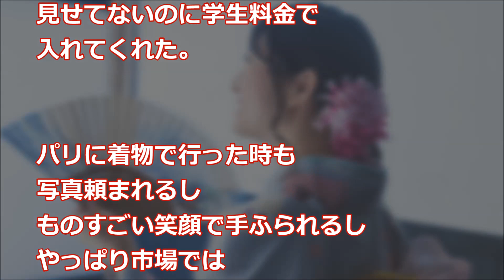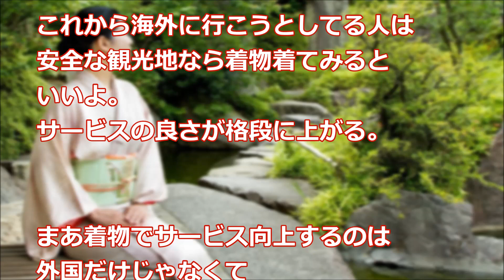海外の反応 日本の女子大生が海外で着物を着てみた！すると街の人の反応が...「和服は必須だね！」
今回は、”海外で着物を着たらどうなるか？”
というエピソードをご紹介します。

海外の反応「ジョークかと思ったよ！」 日本メーカーの新製品に外国人驚愕！コアなファン心を掴んで離さないその理由とは！？

海外の反応 『日本の皇室は世界で唯一無二の存在』 天皇陛下は世界最古にして世界唯一の皇帝である事実に世界が驚きの声

海外の反応 外国人『歴史に残すべきです、日本人だけができる行動』日本のマスコミや学校では絶対に教えるべきと海外が賞賛

【海外の反応】日本のある光景を見た外国人が驚いた日本のすごいところ「これが日本なんだよね！日本には愛があるんだよ」サングラス姿での合唱15の夜【海外が感動する日本の力】

【驚愕】やっぱり凄い！！海外から見た日本！？世界中が驚く特殊で不思議な日本！･･･その理由は

【海外の反応】日本のある光景を見た外国人が驚いた日本のすごいところ「なんて凄い国なんだ！」 外国人騒然！「日本はアジアの最強国家であり続けるだろう」【海外が感動する日本の力】

海外の反応 『日本人は天才だな、金メダルこの手があったとは』2020年東京オリンピックで最大のサプライズかもしれないと世界が仰天

海外の反応 『日本へ世界からの再評価、マスコミは自分達に不都合な真実は伝えない』戦後、アジア、欧米の指導者が語った日本との戦争の真実に海外が衝撃受ける

【海外の反応】「まだ言ってるのか…」 NYT紙 日本に謝罪を求める社説に海外から怒りの声 「これは恥ずべきことだよ。」

自衛隊 感動！60年もの間誰も助けてくれなかった人々を救ったのは…日本軍だった…

【日本人すごい】全米が感動し大絶賛！米国からのSOSに駆けつけた日本人消防士たちに驚く事が・・・

‹BGM›
煉獄庭園